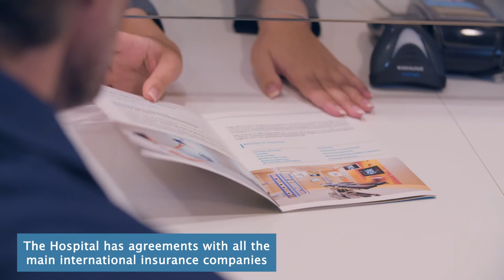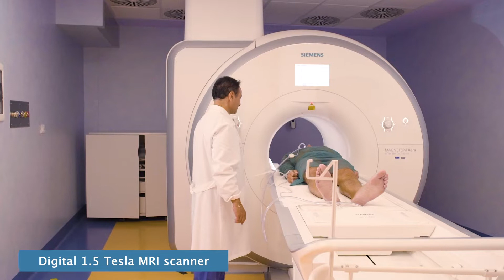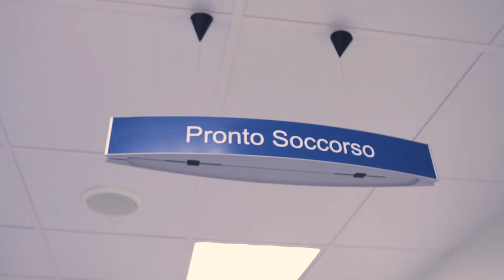San Carlo Nancy Hospital_English